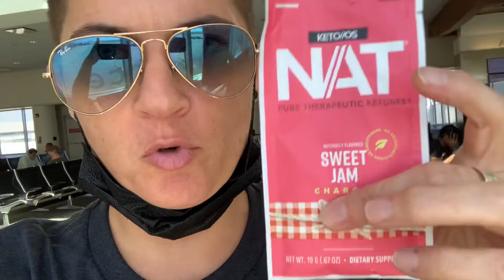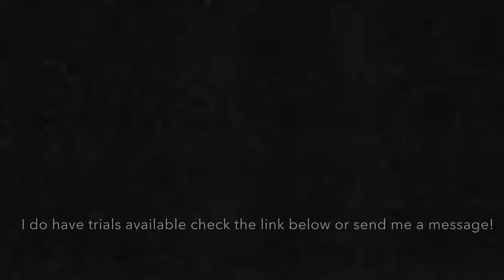PRUVIT: Sweet Jam Taste Test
In this Pruvit taste test video, I give my honest review of our new Keto NAT flavor, Sweet Jam.